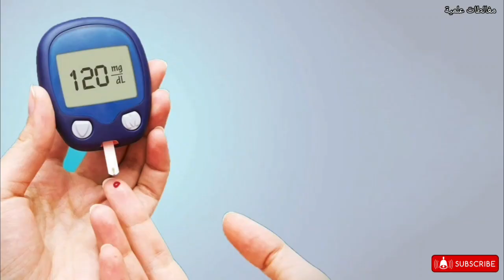كيفية تحضير شاي البابونج الذي يقضي على 40% من مقاومة الأنسولين و 11% من ارتفاع سكر الدم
كيفية تحضير شاي البابونج الذي يقضي على 40% من مقاومة الأنسولين و 11% من ارتفاع سكر الدم. في هذا الفيديو سنعرفك على الوصفة، المثبتة علميا، لشاي البابونج الذي يخفض مقاومة الأنسولين و سكر الدم.

Reference:

Rafraf M, Zemestani M, Asghari-Jafarabadi M. Effectiveness of chamomile tea on glycemic control and serum lipid profile in patients with type 2 diabetes. J Endocrinol Invest. 2015 Feb;38(2):163-70. doi: 10.1007/s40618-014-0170-x. Epub 2014 Sep 7. PMID: 25194428.